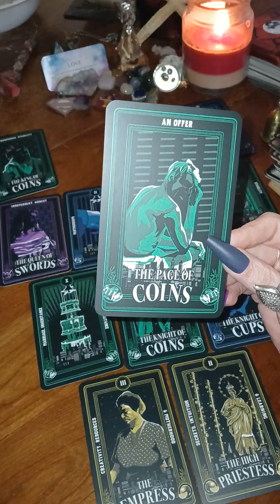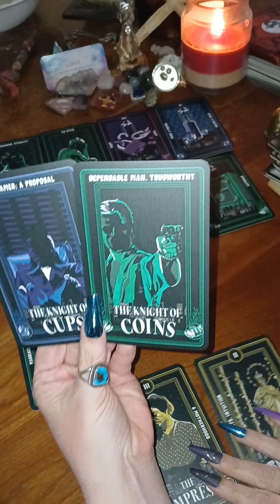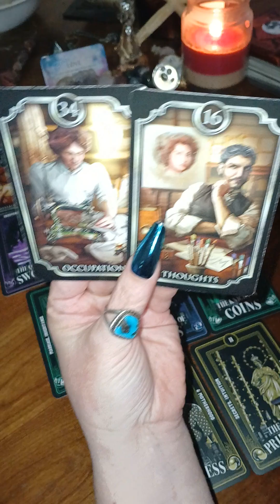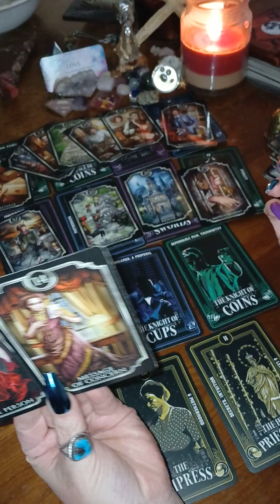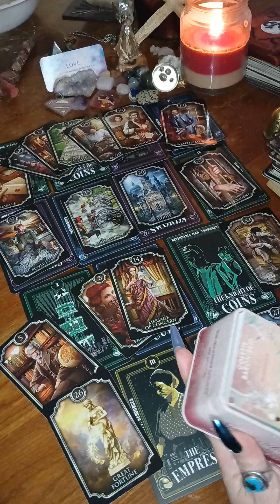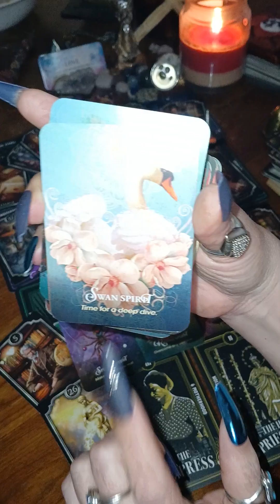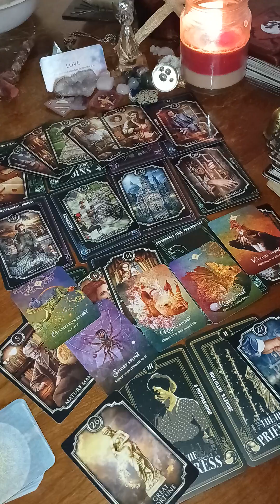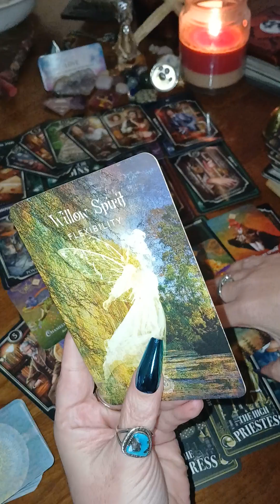🔮THEY WANT TO GET CLOSE TO YOU TO TAKE SOMETHING THAT IS YOURS BEWARE THIS FAKE PERSON!!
Tarot readings 🏃🏻‍♀️ 🏃‍♂️ 🏃🏽
Truth seeker🌄🌞🪽The sun 🌞 in tarot represents our personal truth, happiness and wish fulfillment… I hope to help guide you to yours 🙏🏻

Tip 🫙

- [ ] Personal readings are currently $55.00 (U.S.D) and I accept payment through the links above. Please allow for 2-3 days after payment is received for your reading.